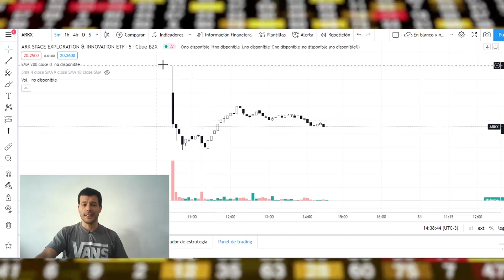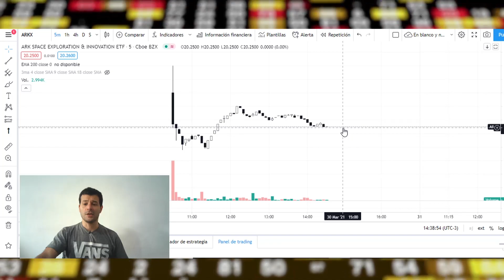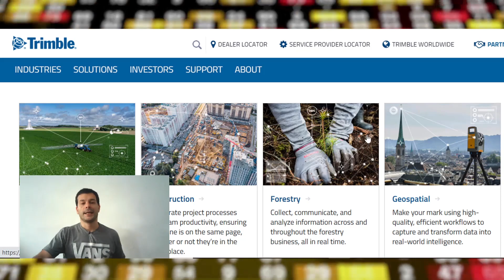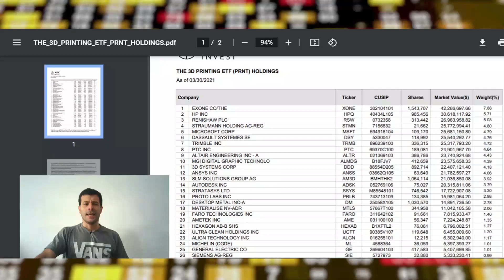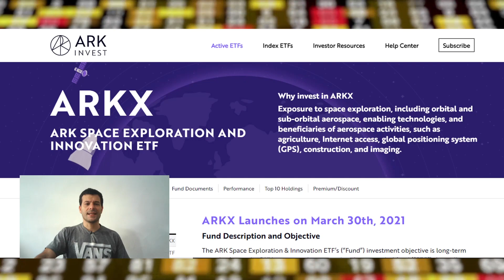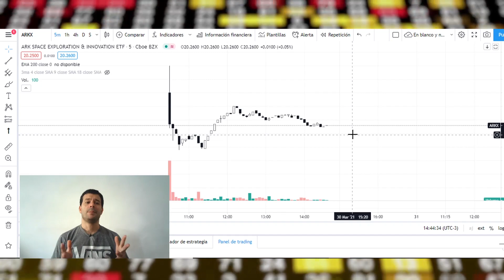Tres RAREZAS de ARKX, el nuevo fondo de Cathie Wood - Mercados 3.0 - 30/03/2021